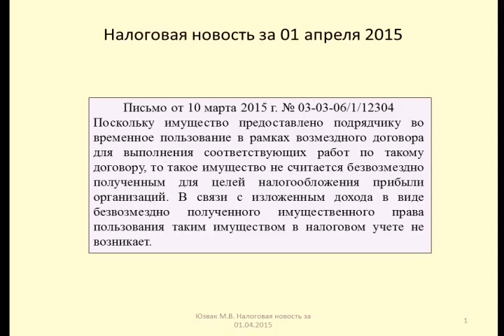01042015 Налоговая новость о безвозмездной передаче имущества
Юзвак Максим рассказывает о налоговых последствиях безвозмездной передачи имущества